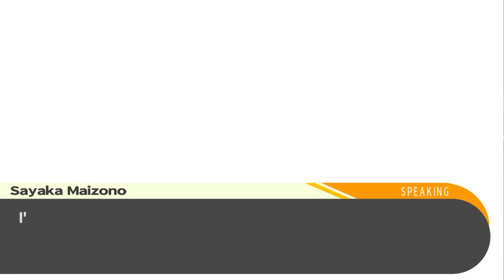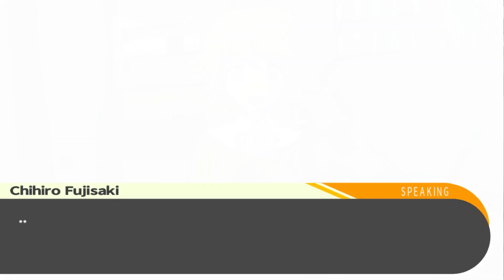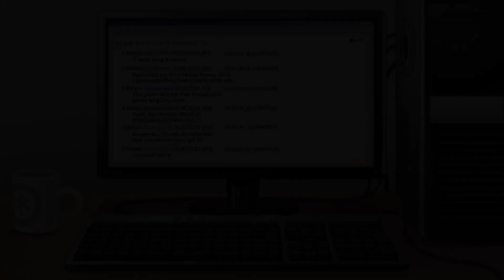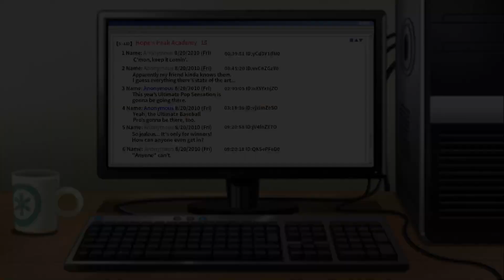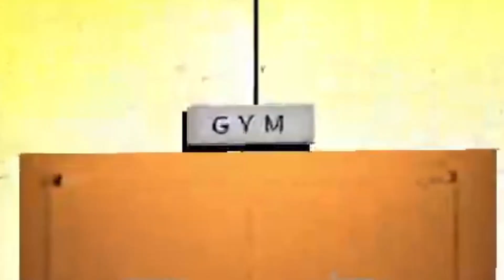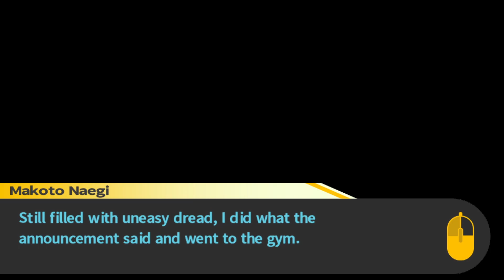The Very First Ding-Dong Bing-Bong - Danganronpa [ 3 ]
He's just a lil' guy!

Mondays: New Episode at 3PM EST
Tuesday: New Short at 3PM EST
Wednesdays: New Short at 3PM EST
Fridays: New Episode at 3PM EST

Starting in September: Best Of Compilations the first Saturday of each month @ 3PM EST